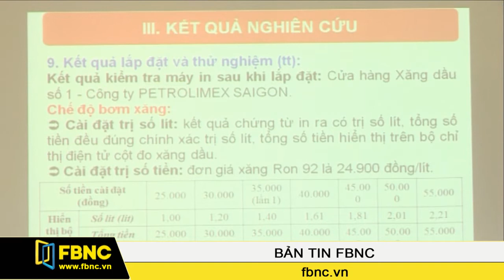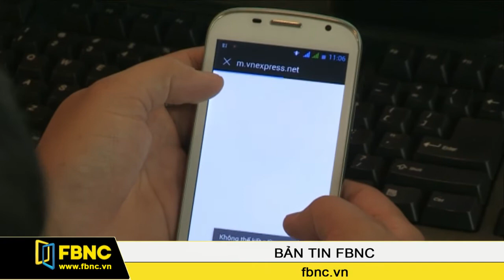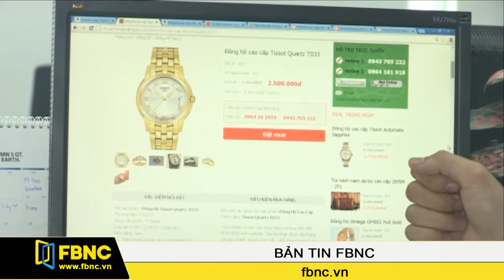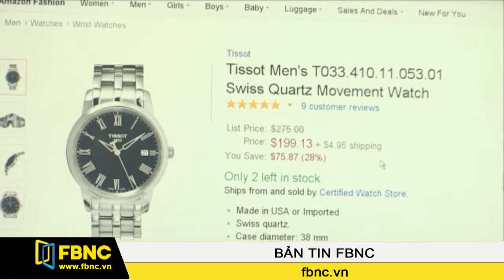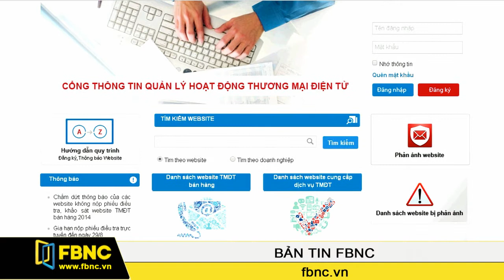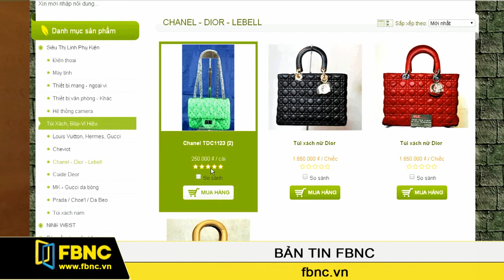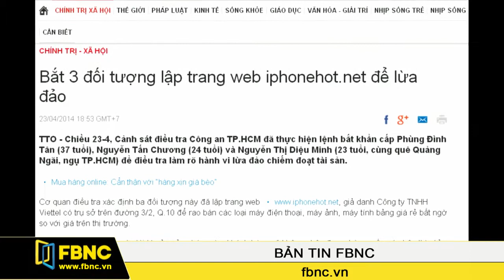06/10/2014: Bản Tin Trong Nước (Phần 2)